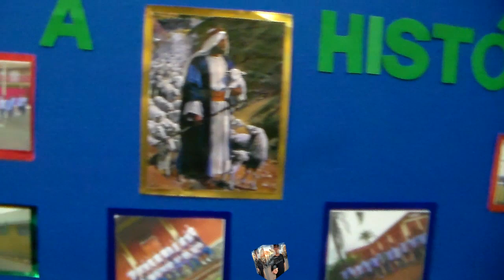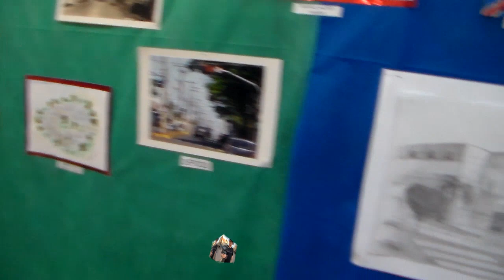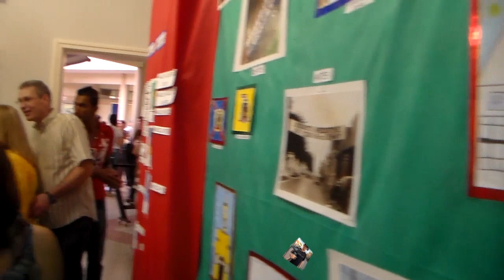EXPOSIÇÃO 2012 COLÉGIO ADVENTISTA ARTUR NOGUEIRA (PARTE1)